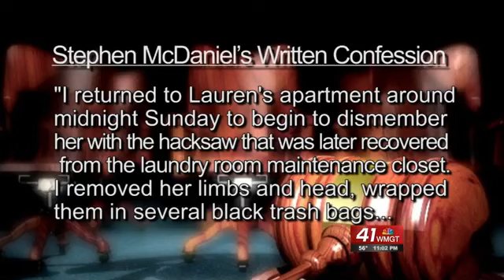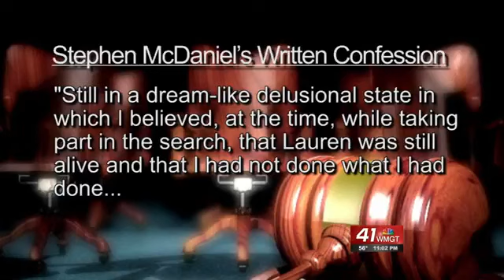Stephen McDaniel pleads guilty